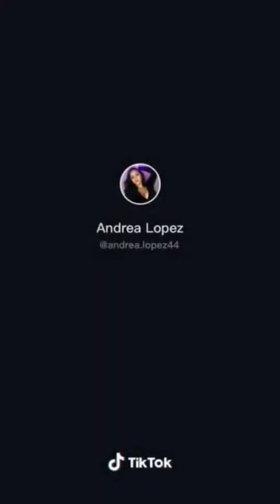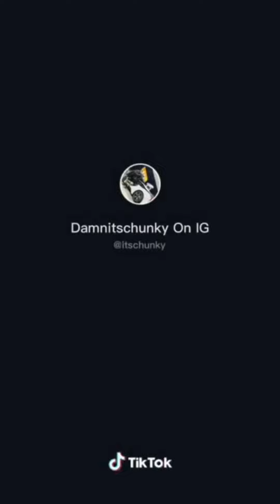Open the blanket in front of your man and see his reaction